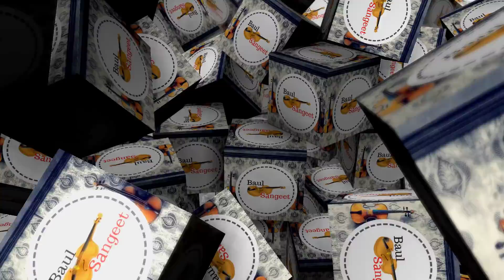শুন বৃন্দে কই তোমারে || Baul Salam Sarkar || Dheke Tare Shital Kori Pran | তারে ছাড়া কেমনে থাকি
শুন বৃন্দে কই তোমারে , দেখে তারে শীতল করি প্রান , বাউল সালাম সরকারের নতুন গান ২০১৭  Baul Salam Sarkar ।। Suno Brinde Koi Tomare ,Deke Tare Sital Kori Pran

Song Titel:  Suno Brinde Koi Tomare
Singer Name:  Baul Salam Sarkar
Lyricist: Maqbool Hossain Sarker